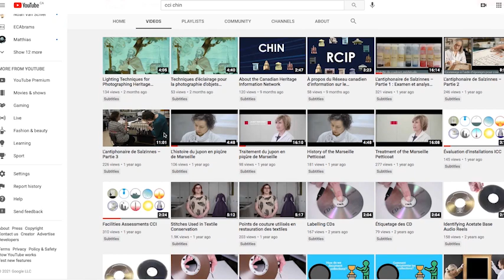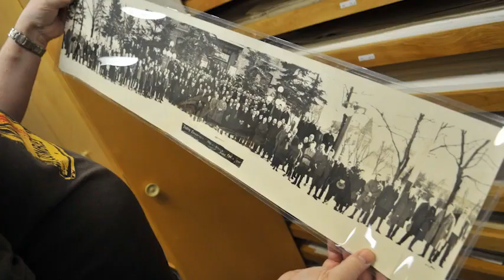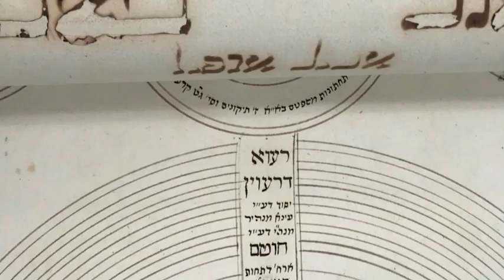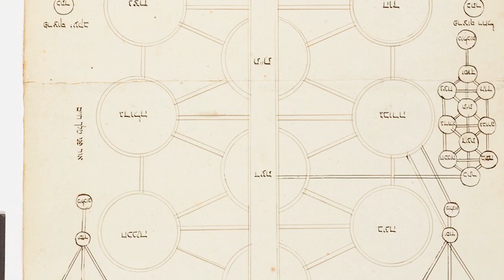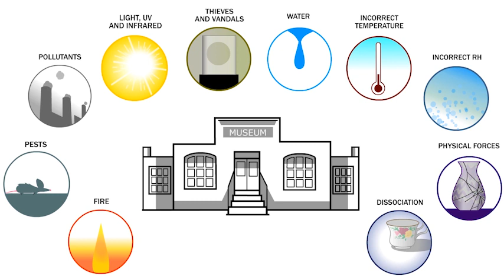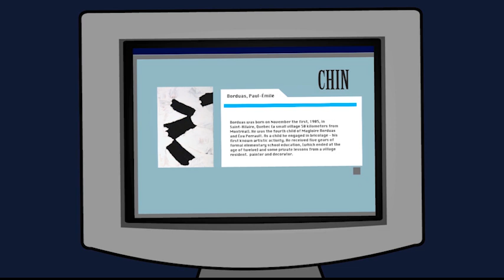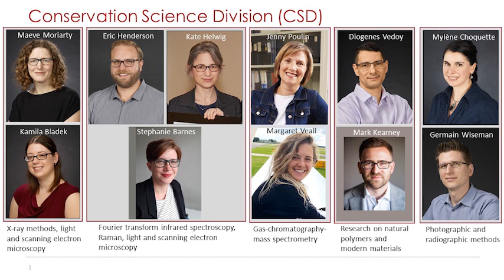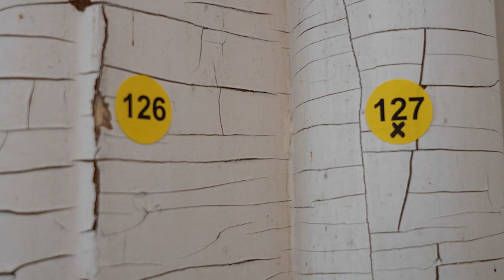Doors Open Ottawa: a Guided Virtual Tour of CCI and CHIN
The professionals at CCI and CHIN usually really look forward to welcoming the public and interacting with the public every June for Doors Open Ottawa. This year we created a virtual guided tour. We really look forward to seeing you again in person at 1030 Innes Road for subsequent years of Doors Open Ottawa. The video links suggested by our scientists in this video are below if you want to learn more about CCI and CHIN.

Nathalie Guénette, Heritage Information Analyst

Jean Tétreault, Senior Conservation Scientist

Kate Helwig, Senior Conservation Scientist